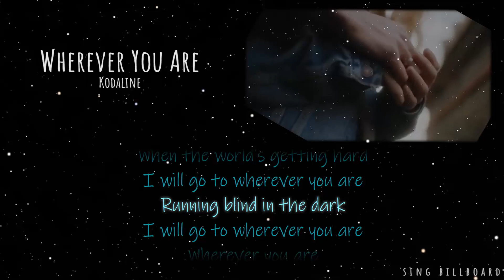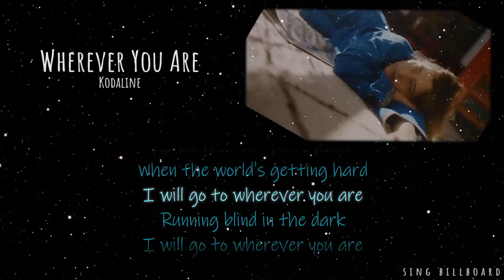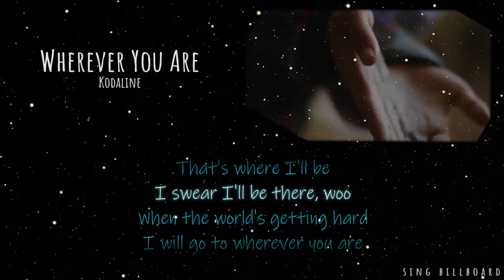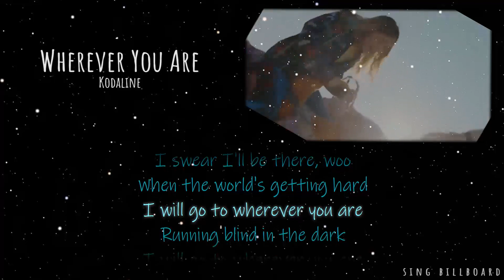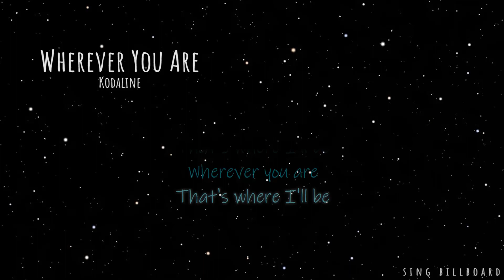Kodaline - Wherever You Are (Lyrics)